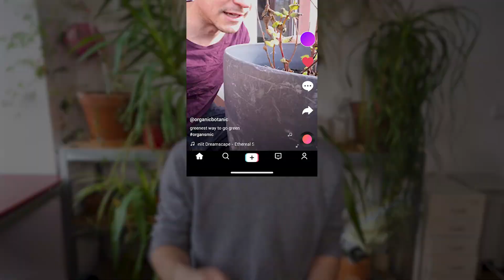Are food influencers wrong about climate change?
The food industry is one of the biggest drivers of climate change. So how are our diets causing disaster? Some people argue that protecting the planet means we have to go vegan and zero waste and only eat local and organic. But is this really what's key to halting climate change? And what should you prioritise if you want to make what you munch kinder to the climate?

Plus Tamy Beyrouti for their direction, and Richard Levy for his photography

==CHAPTERS==

0:00 intro
0:30 let's talk food
2:14 veganism & what we eat
7:37 eat local?
10:44 organic grub
12:52 food waste
14:52 wrap it up

==MORE INFO==

Is good meat better for the climate?